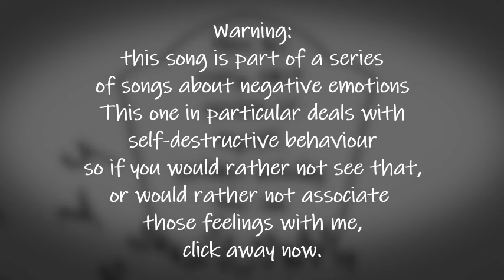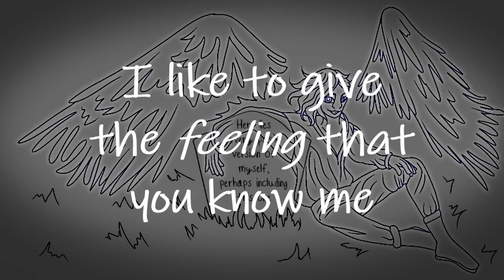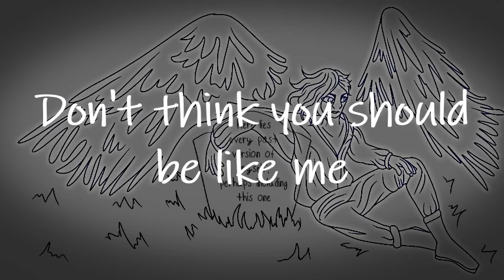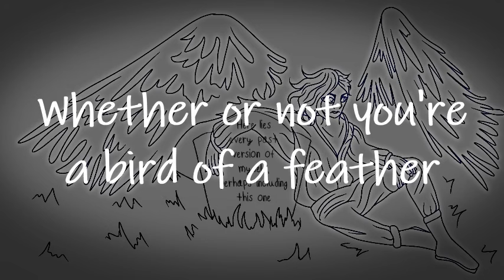Do not try this at home | Original Song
Death as a concept rather than a...verb. Noun. Action. It's something I consider very gothic. Literature throughout history has had a common theme of death of the self, whether that be of hubris, ignorance, or another folly. When I was in a very bad mental state, a very close friend pointed out that I was not really living, but going through a slow, gradual death. Overworking myself, feeling like I had lost control and lost the abilities I had worked so hard to gain...it was a lot. I was, and still am, and perhaps forever will be, a lot.

But really, would I want to be any less?

Here are other places you can find me!

Here's our Discord server!

Lyrics:

Write until my veins begin to pop, stop
Try to climb my way up to the top, drop
Do not call me Sisyphus
I know there's not an end to this
But hey you got yourself a little bop, flop
Let go of everything, become awake, make
everything as easy as a cake, take
Down all the perfectionism
Try a little narcissism
Work until you find you start to shake, quake

Salutations, hi nice to meet ya
What made you choose me as a teacher
Better double triple check that you're sure
You know what they say, art is torture
Good day, night, or noon, or whatever
I know well I won't last forever
I'll leave a memory full of splendour
And hope you folks remember me together

Hoo, I like to give the feeling that you know me
Heh, whatever you think you know is plenty
Damn, shout out if you've been here for years
If you're one of my peers,
And part of my memory!
Wow, trying not to cross the line to being parasocial
Flattered there are people who think I should be an idol
I give all I've got
And it's sure a lot,
Do pardon me if I get emotional!

What's up, what's good, hey, nice to meet ya
I honestly hope I come off a bit extra
I'm here to monologue, not to lecture
Dramatic from outward to center
Evening, afternoon, or whatever
Watch me try to make the words I write sound clever
Whether that be lyrics or whether
I'm tying a story together

I could make myself a ghost
But then I couldn't do the most
With the life I keep living
I know people who have died
And those who mourn at my side
And myself I'm forgiving
Still I'm pushing, working hard
Breaking myself to a shard
I've had times I was alone
Don't think you should be like me
For the best is what you see
So do not try this at home

Make it work, go berserk
For the ones who didn't survive
It's just a scrape, you'll escape
If you make enough art you'll thrive
Just, write, draw, sing, grow your wings
Isn't this what makes you alive
And when you're done, see the sum
Barely notice how hard you strive

Whether or not you're a bird of a feather